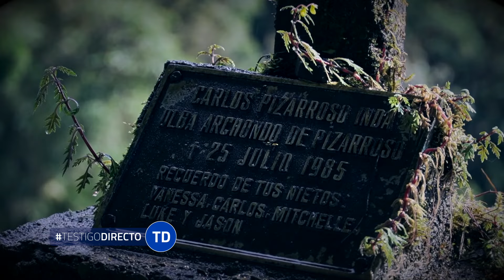LA CARRETERA DE LA MUERTE - Testigo Directo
Una carretera en donde aseguran que come hombres, por eso la llaman la CARRETERA DE LA MUERTE, son más de dos mil personas que han muerto al embarrancarse los vehículos en los que viajaban. Esta es una historia de Bernabé López.